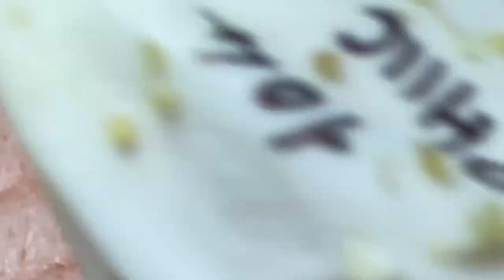𝐄𝐧𝐣𝐨𝐲 𝐘𝐨𝐮𝐫 𝐃𝐚𝐲 𝐖𝐢𝐭𝐡 𝐇𝐀𝐍𝐀 𝐒𝐩𝐚 #